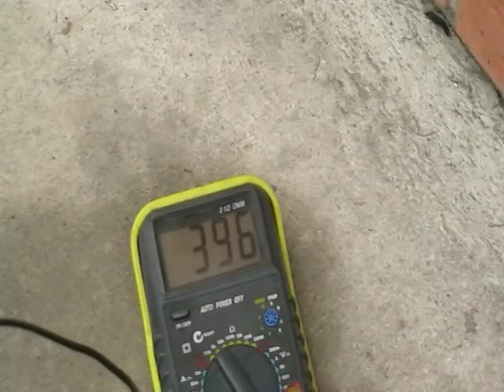WMO to diesel fuel, oil Reformer 1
another version of the WMO reformer, for high-temperature destructive waste oil distillation and diesel fuel production. This version of the black oil processor utilizes a kiln-like heater.